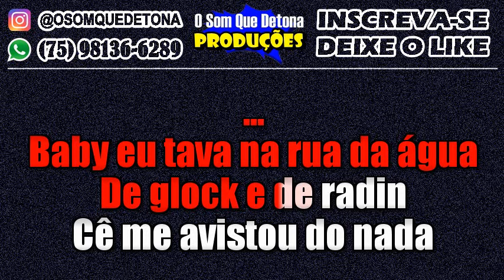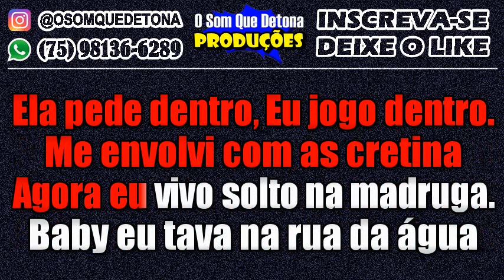KARAOKÊ DE ARROCHA - BABY EU TAVA NA RUA DA ÁGUA (MC MENOR RV E TR)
PRODUÇÃO: O SOM QUE DETONA
TECLADO: YAMAHA PSR E443 - KIT SAMPLES KONTAKT THIAGO AQUINO